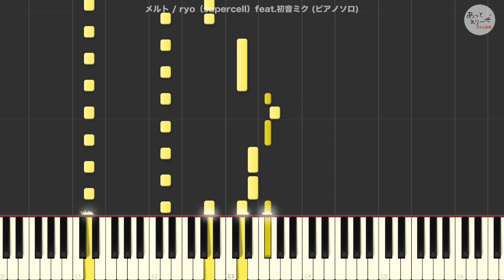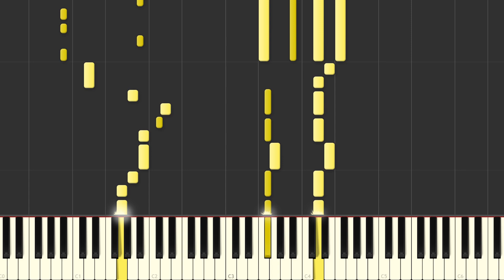メルト / ryo（supercell） [中級ピアノソロ 参考演奏動画(Synthesia)]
☆この動画に使った楽譜☆

☆使った楽譜の情報

楽譜の種類：ピアノソロ
演奏レベル：中級（むずかしい）

楽譜制作出版社：デプロMP

☆曲情報

メルト / ryo（supercell）
作曲：ryo（supercell）

楽譜販売元：楽譜アットエリーゼ